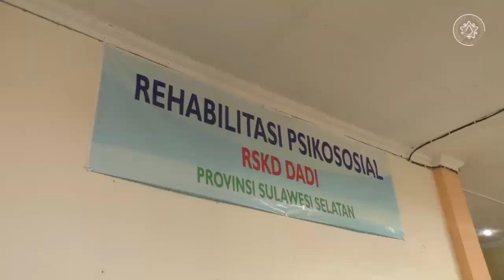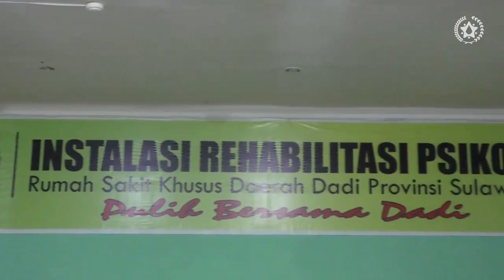Menko PMK Kunjungi RSKD Dadi di Makassar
SahabatPMK pada (11/6) Menko PMK Muhadjir Effendy turun lapangan untuk lihat langsung penanganan pasien orang dalam gangguan jiwa (ODGJ) di RS Khusus Daerah (RSKD) Dadi di Makassar, Sulawesi Selatan.

Dalam kunjungan tersebut Menko Muhadjir datangi pameran hasil karya pasien ODGJ di poli rehabilitasi RSKD Dadi, serta berdialog dengan pasien ODGJ untuk mendengar langsung berbagai kendala yang ada.

Kemenko PMK memberikan bantuan berupa masker sebanyak 1800 buah kepada RSKD Dadi Provinsi Sulawesi Selatan